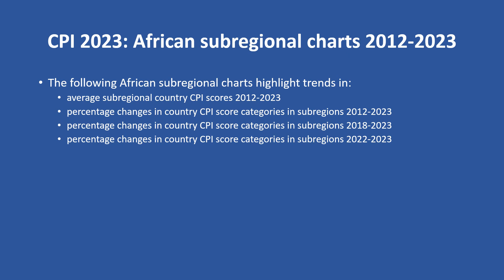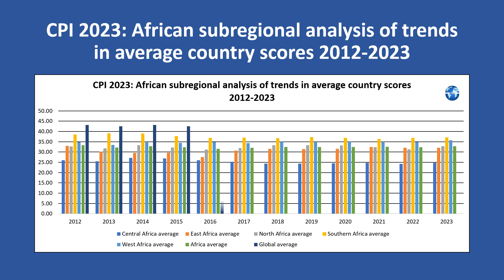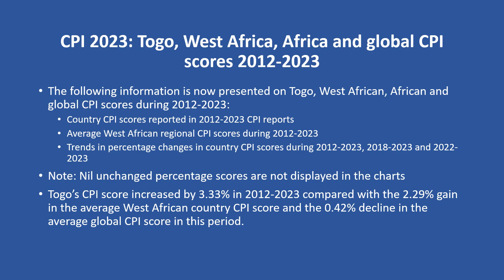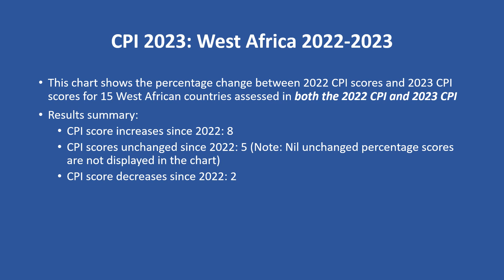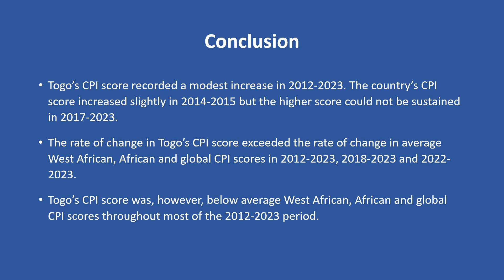Corruption Perceptions Index 2023 Togo key trends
Short, medium and long-term corruption trends for Togo and other West African countries are presented in this video using scores published by Transparency International in their Corruption Perceptions Index (CPI) 2023 report.

The video reviews Togo’s performance in addressing corruption in the periods 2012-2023, 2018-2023 and 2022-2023.

Togo’s CPI score recorded a modest increase in 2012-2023. The country’s CPI score increased slightly in 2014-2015 but the higher score could not be sustained in 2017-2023.

The rate of change in Togo’s CPI score exceeded the rate of change in average West African, African and global CPI scores in 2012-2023, 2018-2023 and 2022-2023.

Togo’s CPI score was, however, below average West African, African and global CPI scores throughout most of the 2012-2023 period.